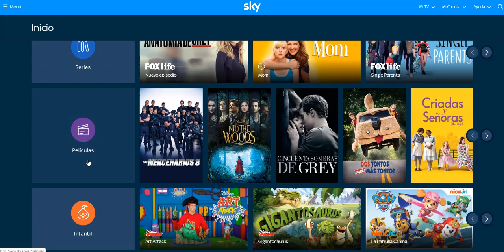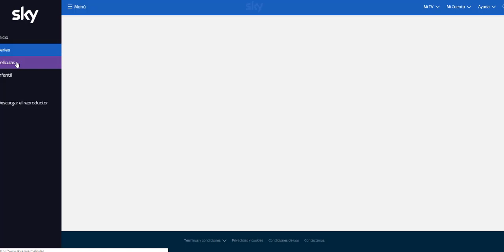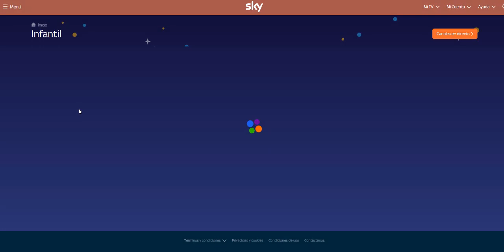[ANALISIS]🤩 SKY 🧐¿Valdra la pena? TODO lo BUENO y lo MALO de este servicio‼️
Hoy os traemos un análisis del servicio de televisión a la carta de SKY

👇si queréis que youtube os avise cuando publiquemos un video💗